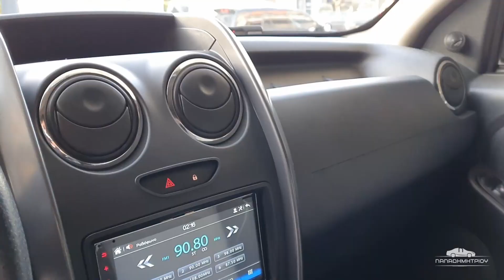Dacia Duster 4x4 Sportive 1.5 dCi 110ps '17 παρουσίαση & οδήγηση / presentation & drive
Εξωτερική (0:03), εσωτερική (0:22) παρουσίαση και πλάνα από την οδήγηση (0:45) ενός μεταχειρισμένου Dacia Duster 4x4 Sportive 1.5 dCi 110ps '17 με 42.000 χιλιόμετρα που υπάρχει προς πώληση.

Exterior (0:03), interior (0:22) presentation and drive (0:45) of a Dacia Duster 4x4 Sportive 1.5 dCi 110ps '17 42k kms, currently on sale.

Video footage shot with Samsung Νote10 and Sony FDR-X3000 + Rode VideoMic Pro+ mounted on a Hague Headrest Mount.
Editing done with DaVinci Resolve